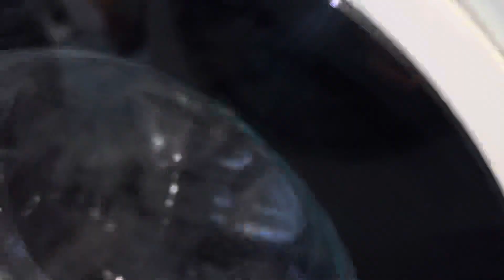Miele W1 WWD320 - QuickPowerWash - PowerWash 2.0 saturation phase